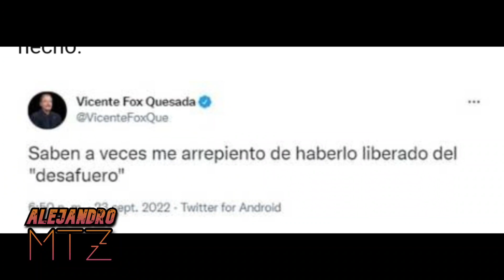mas de mil personas se unieron pero no pudieron detenerlo!!!! toparon con pared!!